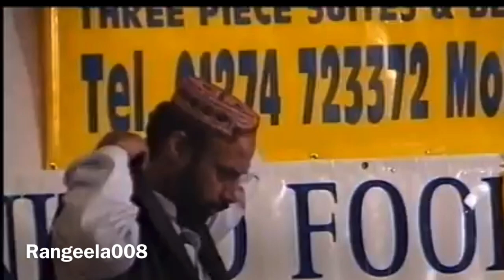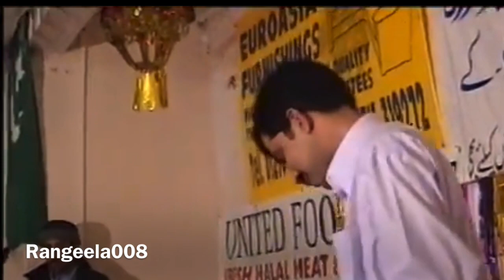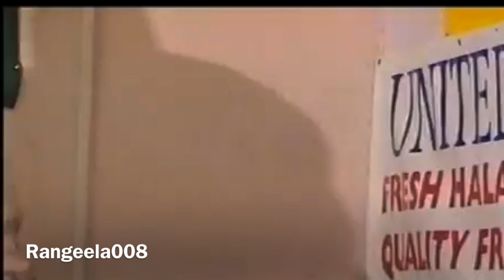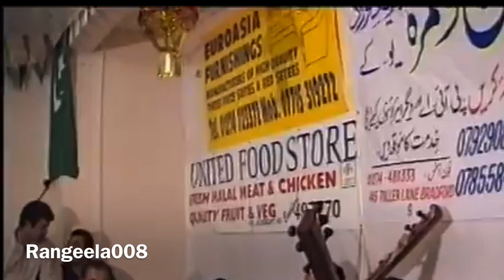Sadique Awan vs ch Basharat (Bradford uk 2002)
Ustad Sadique vs ch Basharat
Bradford programme 2002
Sitarnawaz: Nazar Hussain of Nelson uk & Raja Hukamdad Bradford uk
Ghara: Raja Tajambal & Zafer Mughal